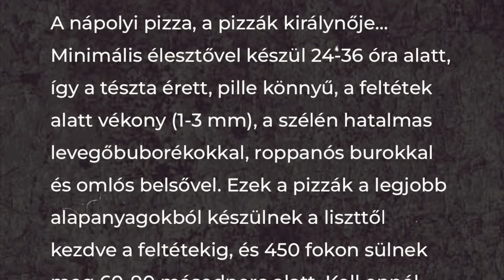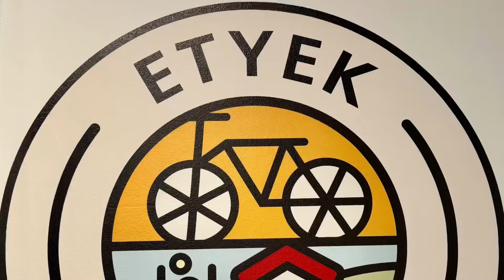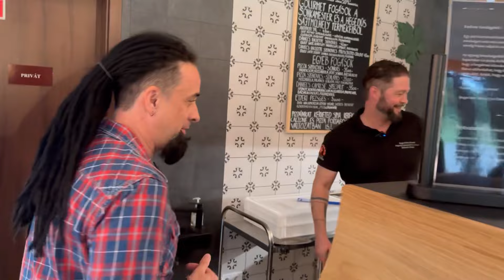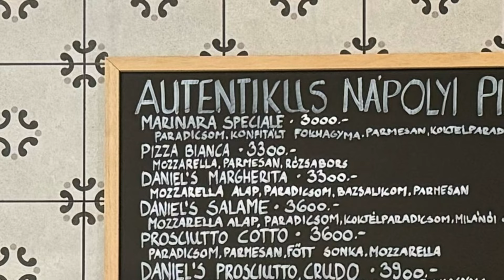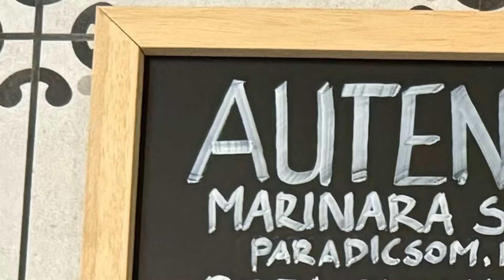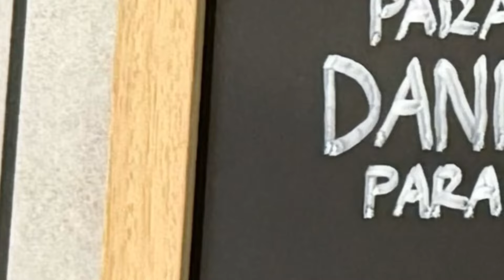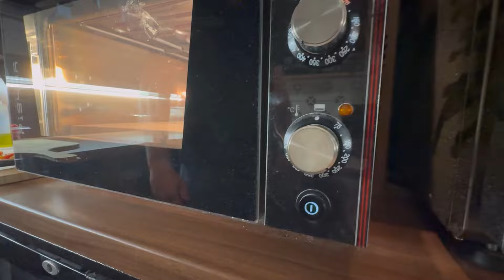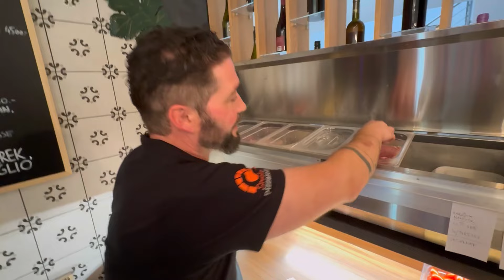Etyek veled kerek! | Igazi nápolyi pizza | Daniel’s Pizza …tipo napoletana | Zsolt Kámán - Pizzaiolo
"Etyek veled kerek!" – ez a frappáns szlogen tökéletesen kifejezi a pizza, a bor és az igazi ínyencek találkozását.
Ezúttal a neves borvidékre látogattam el, ahol Bogshütz Dani egy különleges kezdeményezést alkotott meg: az ország talán legkisebb nápolyi pizzériáját, amely pár hónapja nyitotta meg kapuit. Bár ez a kijelentés részben igaz, részben nem – ami biztos, hogy Dani kezei alatt, tudatos koncepcióval és nagy szeretettel készülnek az autentikus nápolyi pizzák, a pizzák királynője.
A filmben a szokásos alapossággal benézünk a pult mögé: betekintést nyerhetünk a kulisszák mögé, és megérthetjük, mi zajlik a színfalak mögött. A nápolyi pizza 300 éves hagyományait követve a tésztát alacsony hidratáltság mellett, szobahőmérsékleten, 14-24 óra alatt érlelik. Semmi flanc, semmi „úszógumi abroncs” – csak a tökéletes pizza minden részlete.
A siker titka a szakértelemben és a szívben rejlik. A kisfilm 33 percben vezet be minket ezekbe a részletekbe, amelyek nemcsak Dani munkásságát mutatják be, hanem válaszokat is adhatnak az egyéni pizza-készítői utatok során felmerülő kérdésekre.
Jó szórakozást a pizzamozihoz!

"Etyek is round with you!" – this witty slogan perfectly captures the meeting of pizza, wine, and true enthusiasts.
This time, I visited the renowned wine region where Bogshütz Dani created something special: possibly the smallest Neapolitan pizzeria in the country, which opened its doors just a few months ago. While this statement is both true and not, what’s certain is that under Dani’s skilled hands, with a thoughtful concept and great passion, authentic Neapolitan pizzas are being made—the queen of pizzas.
In the film, we take a close look behind the counter, offering a glimpse into the backstage secrets and understanding what goes on behind the scenes. Following 300 years of Neapolitan pizza tradition, the dough is prepared with low hydration, fermented at room temperature for 14-24 hours. No frills, no “lifebuoy crust”—just the perfect pizza in every detail.
The key to success lies in the craftsmanship and the heart. In 33 minutes, the film will walk you through these details, which not only showcase Dani’s work but may also provide answers to the questions arising on your personal pizza journey.
Enjoy the pizza movie!